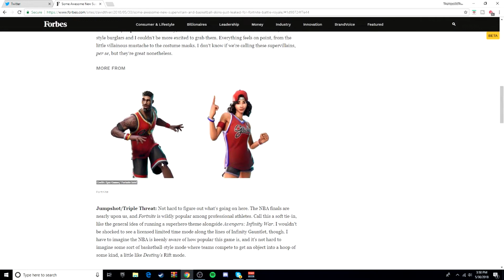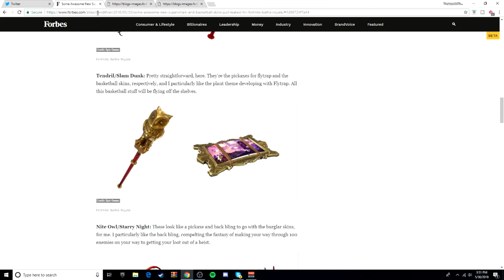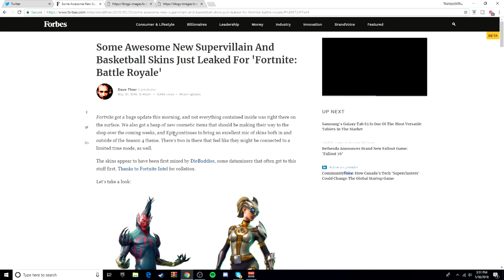NEW SKINS LEAKED! COMING AROUND JUNE 2018!! (Fortnite Battle Royale)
NON REFUNDABLE

SUBSCRIBEEEE

LIVE STREAMING

Aqua Store:Coming soon

PS4 NAME: TheAquaticthu246

XBOX GT: LordThunderXZ

Epic Games : TheAquaticThunde

PC/STEAM: TheAquaticThunderstorm